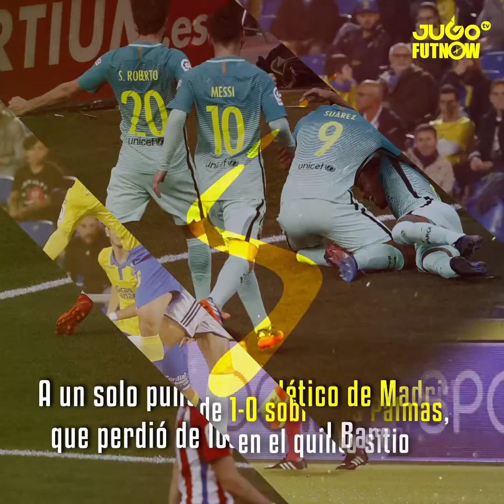FutNOW Resumen de mexicanos